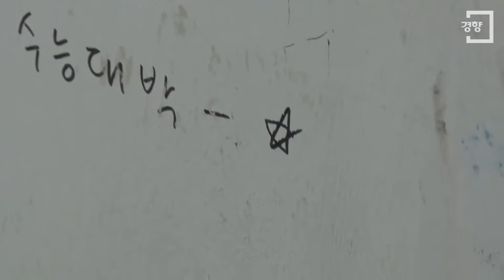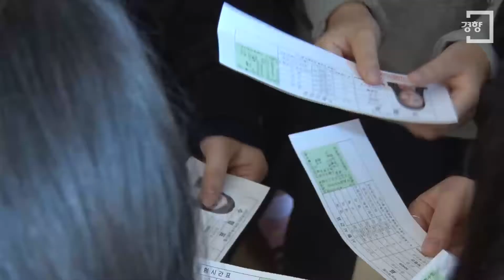[경향신문]‘수능 D-1’ 재수없다!!! 대박 기원하는 풍경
2015학년도 대학수학능력시험을 하루 앞둔 12일 오전 서울 종로구 풍문여자고등학교에서 재학생과 선생님들이 수험생들을 응원하고 있다.

〈채용민 PD〉